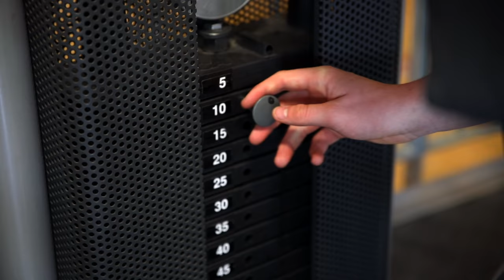En dag på Vandel Efterskole